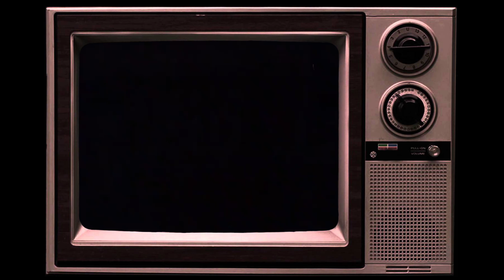Fly For Your Life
I've been killin quads left and right on my quest for fpv fun.  So this is a bunch of stuff I've been getting lately.  The spots around here have really transformed with the good weather, tons of gaps, and colors.  I also added links to the gear manifest below so its easier to find the stuff I use!  Thanks a lot for watching!!  Now get out there and fly for your life!

Rig 4

|||GEAR MANIFEST BELOW|||

Rig 1:

RONIN II

Emax RS2205s 2300kv (Soft Mounted)
DYS XSDV2 30a Dshot 600
X-Racer F303 V3.1 (Soft Mounted)
Matek HUBOSD PDB
Aomway TX001
Emax Pagoda RHCP
Runcam Eagle 2
820UF 50v Fat Cap(Coozied)
XSR Reciever
Lumenier Multi-functional RGB LED Tail Light

Rig 2:

Chambo

Armatan Chameleon
Emax 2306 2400kv (Soft Mounted)
Emax Bullet 30a Dshot 600
Betaflight F3 FC (Soft Mounted)
TBS Unify Pro HV
Lumenier AXii RHCP
Runcam Swift
820UF 50v Fat Cap
XSR Reciever

Rig 3:

Plum Rizah

Gep LX5
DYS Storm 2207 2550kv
Spedix ES30 HV 30a Dshot 600
Matek F405-OSD (Soft Mounted)
Matek FCHUB-6S
Emax Pagoda RHCP
Runcam Swift
1000uf 50v Fat Cap(Coozied)
XM+ Reciever

Rig 4:

CoandaR

Armattan Rooster
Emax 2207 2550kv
Wraith32 35a Dshot 1200
Bardwell F4
TBS Unift Pro HV
Emax Pagoda RHCP
Runcam Eagle 2 Pro Runcam Eagle 2
820uf 50v Fat Cap
Crossfire Micro RX

Props of favor:

5040 Cyclone
5046 Cyclone
Emax Avan-R
5152 Gemfan
5055 Hulkie

Batteries being abused:

Tattu R-Line 4s 1550mah 95c
Tattu R-Line 4s 1300mah 95c Square
Tattu R-Line 4s 1300mah 95c
Tattu R-Line 6s 1300mah 95c
Tattu 2s 2500mah Goggle Battery
CNHL 4s 1300mah 100c
CNHL 4s 1500mah 100c
CNHL 5s 1500mah 100c
Kevlar Silicone Kevlar Straps /w Metal

Gear in the bag:

Fatshark HD3
Furious True-D V3
Menace Invader Patch RHCP
True RC X Air
Hybrid Tripple Feed Patch Antenna by Maarten Baert RHCP/LHCP
Taranis X9D+ SE
5db Antenna
TBS Crossfire TX
TBS Diamond Antenna
ISDT SC-608 Smart Charger X 2
Paracharging Board x 2
Triton-EQ Charger
GoPro Session5
Akwox Tempered Glass Screen Protector
Bernie Sanders Speeches
Trailer Park Boys on Repeat

Tree and Structure Recovery Equipment:

Mr. Longarm Pro-Lok 23 ft. Adjustable 3-Section Extension Pole
Weaver Leather Arborist's Throw Weight W/ Carabiner
Everbilt 3/64 in. x 500 ft. Yellow Nylon Mason Twine
Petzl Airline Throwline